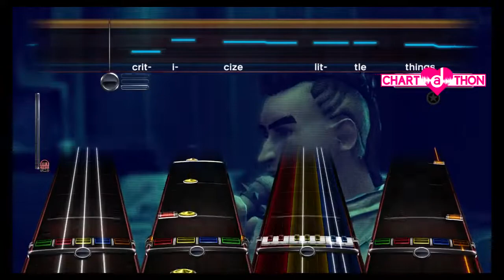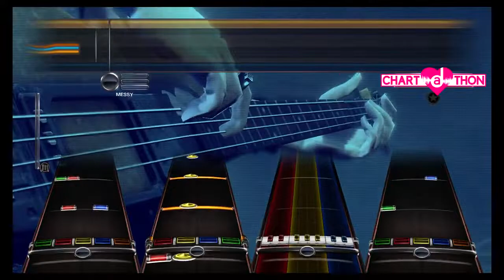Hall & Oates "You've Lost That Lovin' Feelin'"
Authored by MrPrezident

This song is a part of Chart-a-thon.  If you download this song, or if you enjoy my content, please consider making a donation at chartathon.com, all proceeds are donated directly to the American Cancer Society.